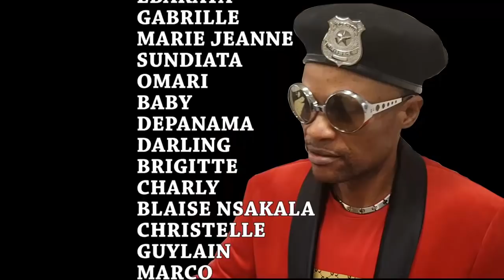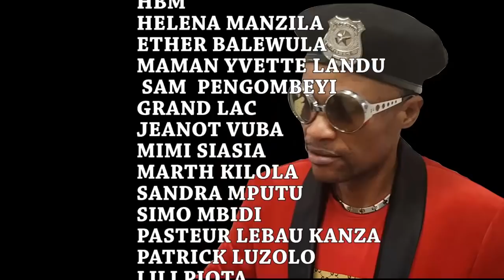FAMILLE MAUDITE Ep 7 Theatre Congolais Ebakata,Gabrielle,Mimi Kabeya,Soundiata,José de Londres